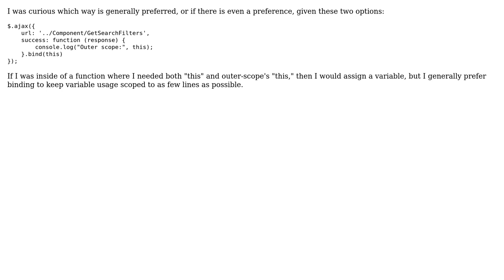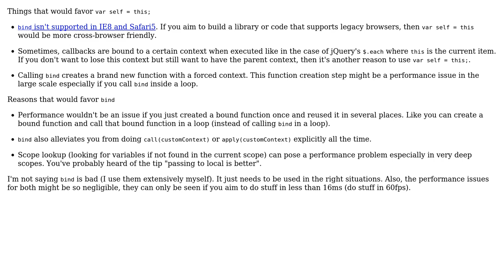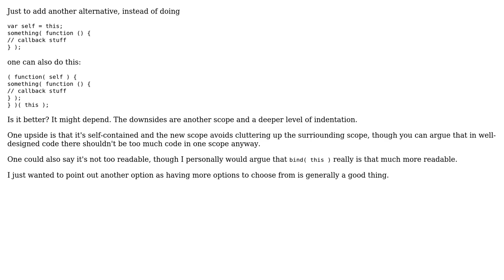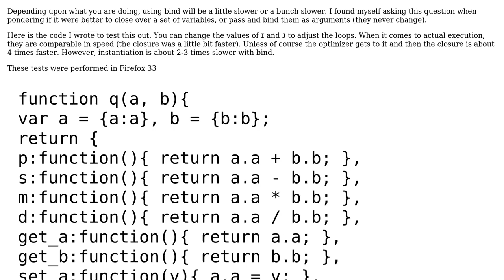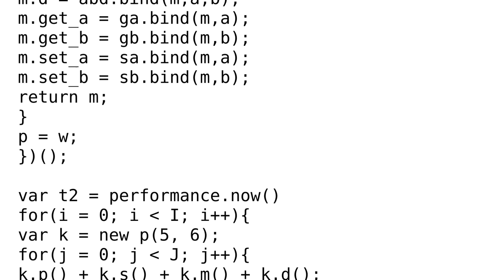Code Review: Using var self = this or .bind(this)? (6 Solutions!!)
Code Review: Using var self = this or .bind(this)?

With thanks & praise to God, and with thanks to the many people who have made this project possible! | Content (except music & images) licensed under CC BY-SA | Music | Images & others | With thanks to user Turner Hayes user Sean Anderson user pllee user Joseph user Johan user Ingo Burk user BlindWanderer and the Stack Exchange Network Trademarks are property of their respective owners. You are responsible for your own actions.